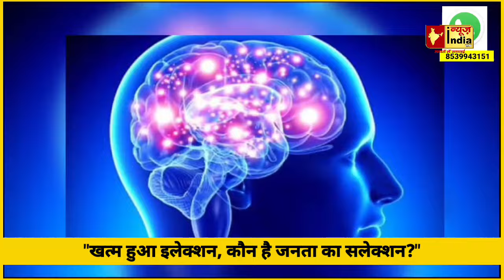किस उम्मीदवार को कितना वोट? Hena Shahab या विजय लक्ष्मी कौन पड़ा है किसपर भारी? Exclusive Interview